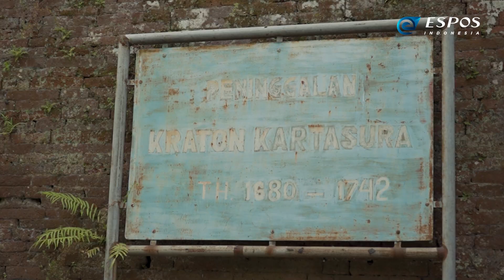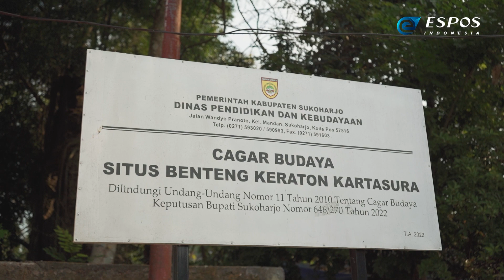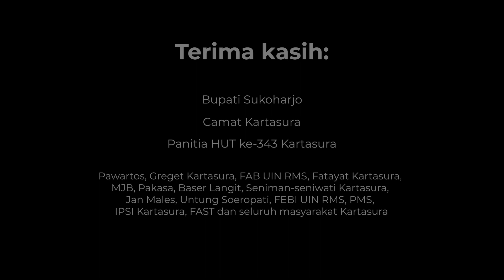"Jalur Sutra" Kartasura : Simpul Segitiga Emas Jogja-Solo-Semarang | EPISENTRUM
Kartasura bukan cuma cikal bakal Keraton Kasunanan Surakarta dan Kasultanan Jogjakarta namun juga titik yang strategis. Kawasan ini menjadi titik temu segitiga emas Jogja-Solo-Semarang.

Kartasura punya perkembangan yang signifikan dalam tiga dekade terakhir. Kehadiran sejumlah kampus besar membuat kawasan ini berkembang secara ekonomi dan kultur.

Menyambut usia ke-343, Kartasura adalah nama yang harus diabadikan. Simak ulasan khas Epicentrum mengenai wilayah Kartasura.

Video ini didukung oleh:
- Bupati Sukoharjo
- Camat Kartasura
- Panitia HUT ke-343 Kartasura

VO Talent: Deasy Puspitaningarum
Videographer: Muhammad Faiz, Endhito Ferdy
Drone Pilot: Andhika Wahyu Purnama
Video Editor: Muhammad Faiz
Support: Bustanul Wafa
Production Assistant: Erika Fitriani
Production Manager: Jafar Sodiq Assegaf